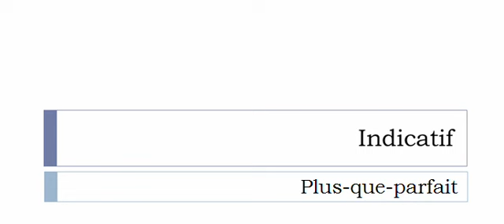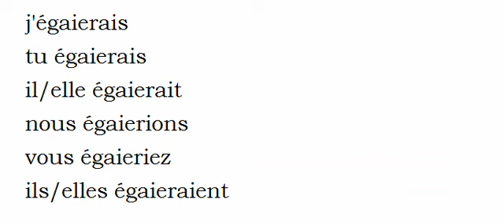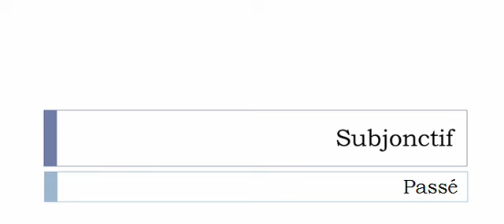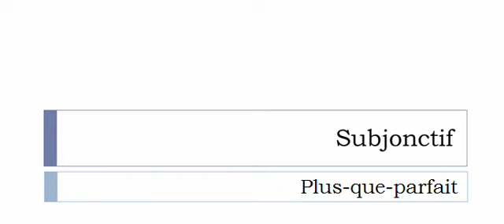Conjugaison visuelle # Verbe = Égayer =